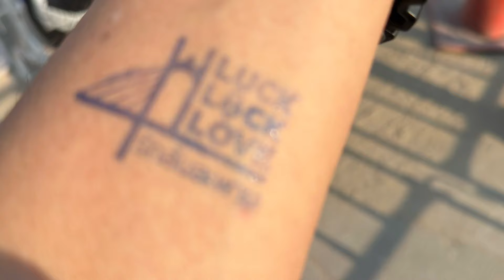สะพานทศมราชัน สะพานพระราม10 รักล้นสะพาน LuckLockLove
กิจกรรมรักล้นสะพาน บนสะพานคู่ขนานพระราม 9 วันที่ 25 กุมภาพันธ์ พ.ศ. 2567